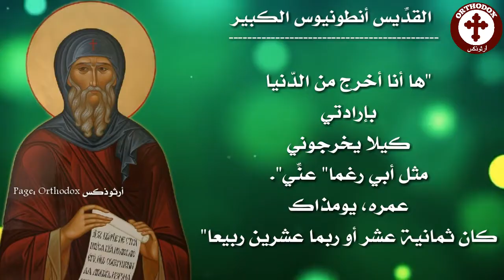القديس أنطونيوس الكبير مولده ونشأته من ضمن سلسلة حياة القديس أنطونيوس الكبير أبو الرهبان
حياة قديس
حياة القديس أنطونيوس الكبير أبو الرهبان، ملاك الصحراء
قديس مصري
مصر بلد القديسين
سلسلة حياة القديس أنطونيوس الكبير
أرثوذكس
مسيحيون